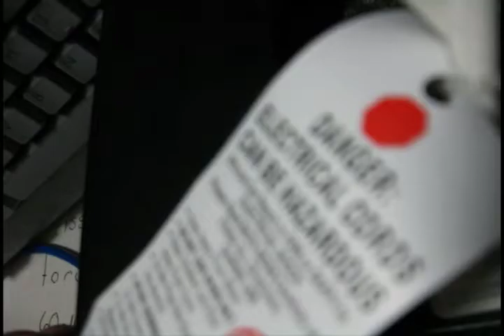Fuse Feeder 2008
Experiment with light animation from EMS1 in 2008